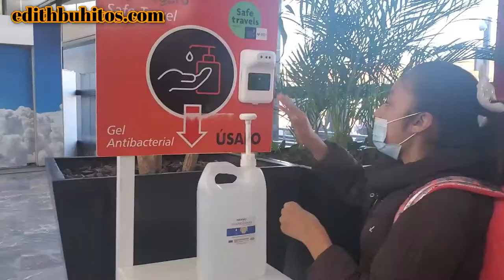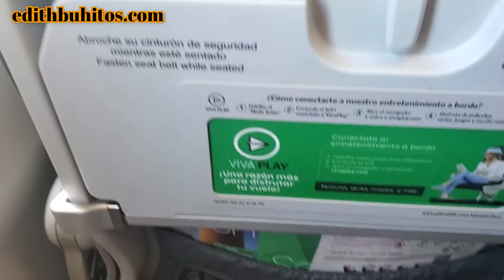Mi primer Vuelo en Avión ( Que Emoción y Que miedo )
Hola en este Video les Comparto mi primer Vuelo en Avión Tenia demasiada Emoción y ala ves mucho miedo.